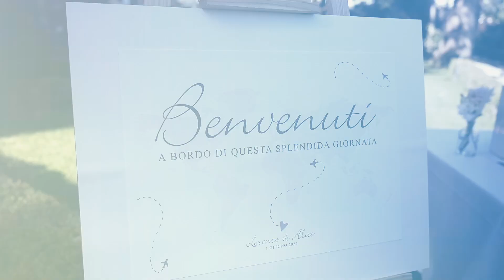Alice e Lorenzo - Short Film